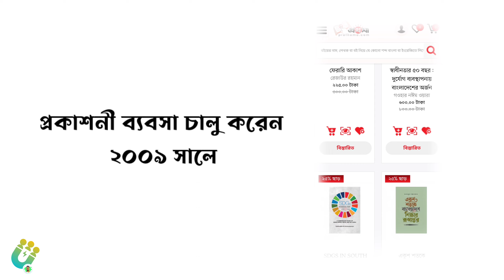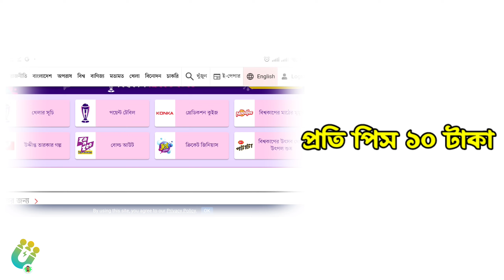Prothomalo Daily Income | প্রথম আলোর ডেইলি ইনকাম কত | Lead Saha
Hello Guys, Assalamu Alaikum. Back with you another new Video.

Voice Text:
প্রথম আলোর মাসিক ইনকাম কত ? আসল তথ্য শুনলে, আপনার মাথা খারাপ হব।

২০২২ সালে, প্রথম আলোর আয় ছিল প্রায় ১২০০ কোটি টাকা। এই আয়ের বৃদ্ধির প্রধান কারণ হল সংবাদপত্রের জনপ্রিয়তা পাশাপাশি

ওয়েবসাইটের জনপ্রিয়তা  বাংলাদেশের শীর্ষে।
অনলাইনে বিশ্বের জনপ্রিয়তার দিক থেকে ২৮৭ নম্বরে।

অ্যালেক্সার হিসাবে প্রথম আলো পোর্টাল দক্ষিণ এশিয়ায় শীর্ষ পাঁচটি গণমাধ্যমের একটি।
প্রথম আলোর আয়ের প্রধান মাধ্যম হচ্ছে :
সংবাদপত্রের বিক্রি
সংবাদপত্রের বিজ্ঞাপন
ওয়েবসাইটের বিজ্ঞাপন
প্রকাশনা ব্যবসা
শিক্ষা প্রতিষ্ঠান
অন্যান্য ব্যবসায়িক কার্যক্রম।

২০০৯ সালে প্রথমা প্রকাশনের পথচলা শুরু। এ পর্যন্ত প্রকাশিত হয়েছে ৭৯৭টি বই।

প্রথম আলো বাংলাদেশের সবচেয়ে বেশি বিক্রিত সংবাদপত্র। এটি প্রতিদিন প্রায় ৫ মিলিয়ন কপি বিক্রি করে।
৫ মি= ৫০ লক্ষ
প্রতিদিন ৫০ লক্ষ কপি বিক্রি হয় । প্রতিটি সংবাদপত্রের দাম যদি ১০ টাকা হয় তাহলে ৫ কোটি টাকা।

শুধু তারা সংবাদপত্র বিক্রি করে ডেইলি ইনকাম করতেছে ৫ কোটি টাকা

প্রথম আলোর ওয়েবসাইট এবং মোবাইল অ্যাপগুলিতে প্রচুর পরিমাণে অনলাইন বিজ্ঞাপন দেখা যায়। এই বিজ্ঞাপনগুলি থেকে প্রথম আলো প্রতি মাসে প্রায় ১০০ কোটি টাকা আয় করে।
 Approx monthly ভিজিটরের সংখ্যা ৩৩ মিলিয়ন বা ৩ কোটি ৩০ লক্ষ এবং প্রতি মাসে পেজভিউ প্রায় ২২ কোটি।

 সম্পাদকীয় থেকে প্রথম আলো প্রতি মাসে প্রায় ৫০ কোটি টাকা আয় করে।

এছাড়াও
প্রথম আলোর ম্যাগাজিনগুলিও জনপ্রিয় এবং প্রতি মাসে প্রায় ১০ লক্ষ কপি বিক্রি হয়।
ধন্যবাদ

Monthly Approx Income 500 crore
মাসে প্রায় ৫০০ কোটি টাকা